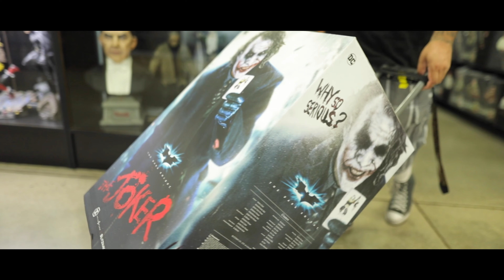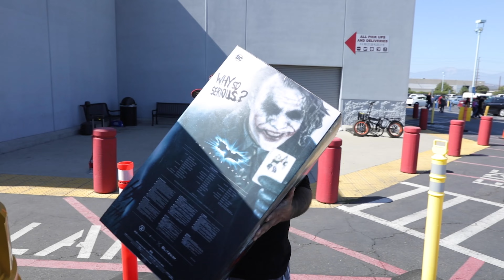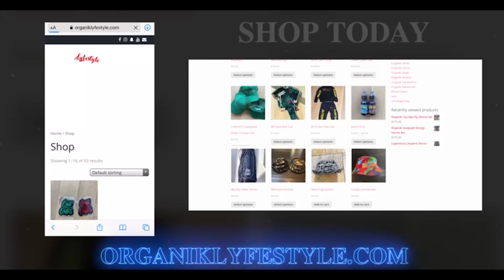KING OF DOWNTOWN: SHE HAD PEOPLE DROOLING !!!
Reflectionz detail-

SNAPCAHT: : MR_organik